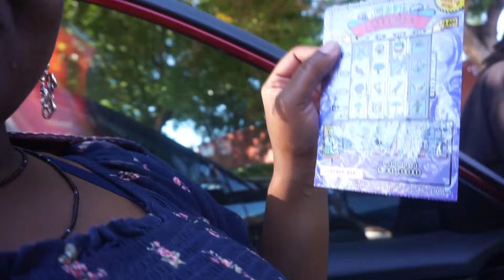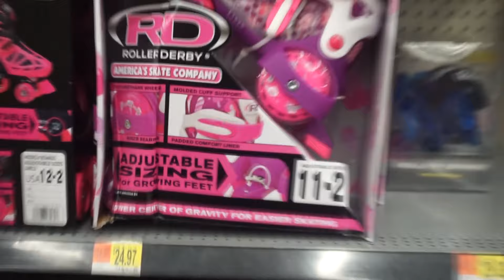Papa gets Redempta her first bike